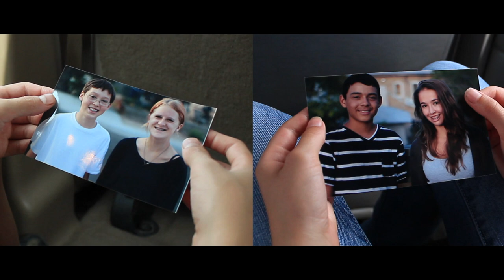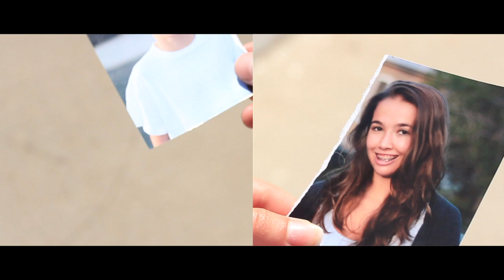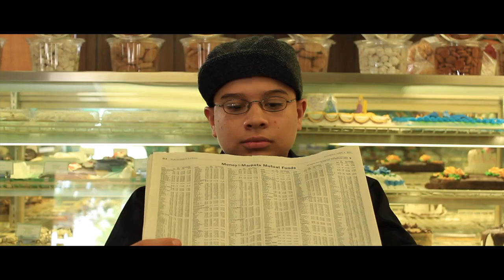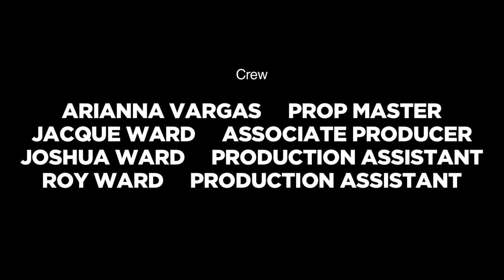Sweethearts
Albuquerque 48 Hour Film Project 2012

WINNER: Audience Award, Group C
WINNER: Best Visual Design
HONORABLE MENTION: Best Editing

Required Elements:

Genre: Romance
Prop: Powdered Sugar
Character: Mark or Mandy Davis, Critic
Line of Dialogue: "I see stars."